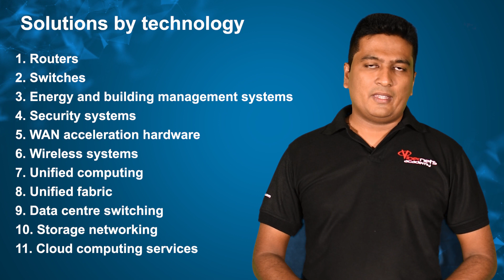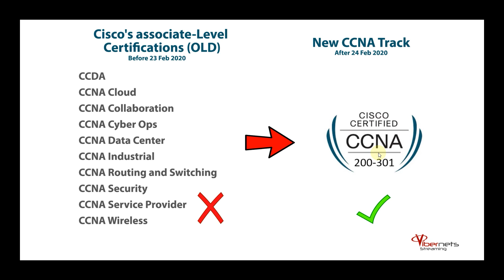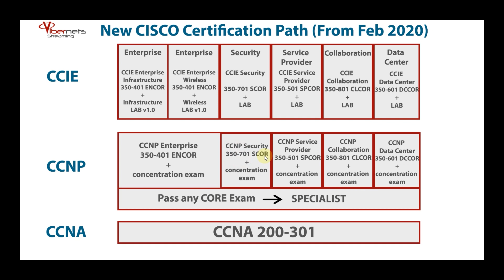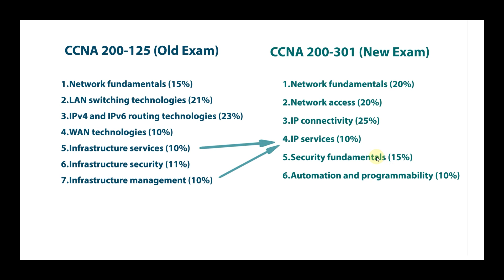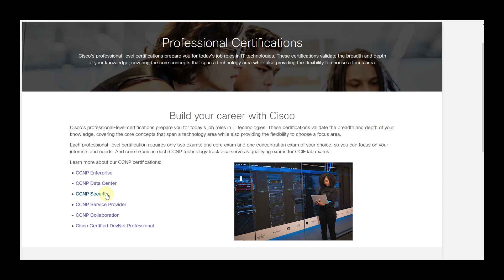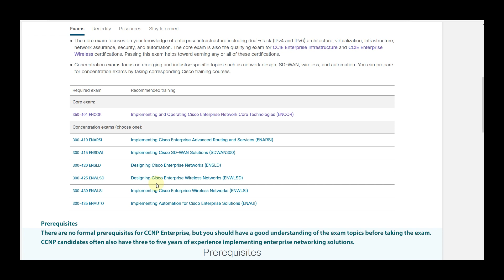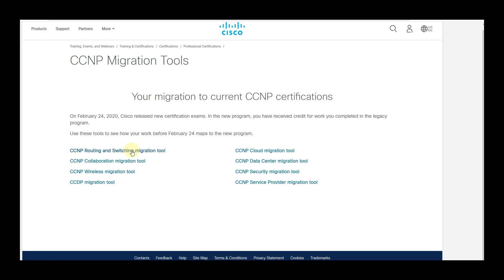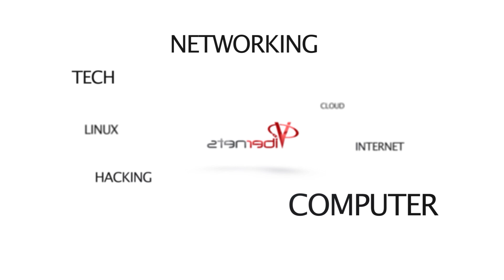CISCO CCNA, CCNP, CCIE Exam Changes - Feb 2020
IT,Networking & Telecommunication Field එකේ ඉදිරියට යන ඔබට වැදගත් වන CISCO Certifications වල සිදු වුන ලොකුම වෙනස්කම 2020 පෙබරවාරි මස 24 දින සිදු උනා.බොහෝ දෙනාට ප්‍රශ්නයක් වී තිබූ ඒ CISCO Exam Structure එක වෙනස් උනේ කෙසේද යන්න ඔබට මෙම වීඩියෝව නැරබීමෙන් අදහසක් ගන්න පුළුවන්.ඔබේ අදහස් සහ ප්‍රශ්න තිබේනම් comment කරන්න.